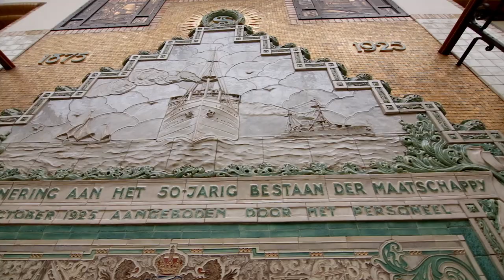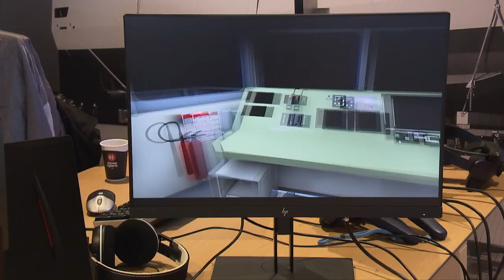Damen Naval: this is who we are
Damen Naval is the dedicated naval shipbuilding division of the Damen Shipyards Group, which brings together all the naval activities of the group, both in the Netherlands and abroad.

With roots stretching back almost 150 years – to the Royal Schelde yard in Vlissingen – Damen Schelde Naval Shipbuilding, the only naval original equipment manufacturer (OEM) in the Netherlands, is a core part of the Damen Naval division. Having delivered more than 400 vessels to customers all around the world, we are a trusted partner in the international marketplace, known for our role as full-service provider, or integrator, throughout the lifecycle of our products.

See our career page career.damen.com for all current vacancies.

When you take delivery of your Damen vessel, you’re not just getting a new vessel, you’re receiving a piece of shipbuilding tradition. The Damen family has been building vessels since our beginnings, almost a century ago. What you see today is generations of evolution, drawing strongly on proven heritage and combined with cutting-edge innovation, ready for tomorrow.

Your maritime solutions partner
We aim not only to deliver you a high-quality vessel, but to support you throughout the lifecycle of your vessel. Our solutions can begin even prior to your order with financing, continue through the operational phase with comprehensive services, right through to recycling or re-sale in the future. Our aim is to be your partner for life.

Navigate the world's oceans
Damen’s portfolio is a clear demonstration of our dedication to sustainability. Our vessels and equipment in this sector are leading the way in terms of efficiency in operation and emissions reduction.